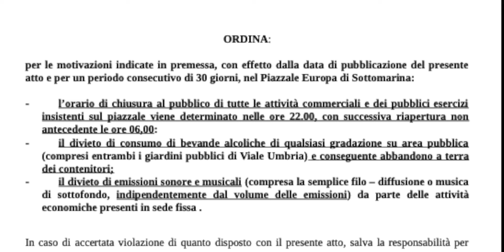STOP A MUSICA E A CONSUMO DI ALCOL IN PIAZZA EUROPA: ARMELAO FA SUL SERIO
Il sindaco Mauro Armelao oggi ha preso un’importante decisione in merito alla sicurezza pubblica con un’ordinanza che dovrebbe esercitare un cambio di passo nella gestione delle intemperanze di alcuni che stanno rendendo difficile la vita ai residenti di Piazzale Europa.
Firmando in data odierna l’ordinanza 56 ha, di fatto, imposto dei limiti alle attività commerciali dell’area a tutela dell’ordine pubblico, della sicurezza e contro l’abuso di bevande alcoliche da parte di minori.
Le attività commerciali e i pubblici esercizi che si affacciano sul Piazzale Europa dovranno obbligatoriamente chiudere alle 22 e non potranno aprire prima delle 6 del giorno dopo. Inoltre non potranno diffondere musica, neppure a basso volume.
Inoltre non si potranno consumare bevande alcoliche e superalcoliche sull’area, inclusi i giardini pubblici e non si potranno gettarne a terra i contenitori.
Chi non rispetterà l’ordinanza potrà essere sanzionabile con una pena pecuniaria dai 500 ai 5mila euro. Il reato, reiterato per due volte in un anno, imporrà la sospensione dell’attività per 15 giorni.
Questa misura si è resa indispensabile in quanto, nel tempo, i residenti attorno al Piazzale, hanno numerose volte segnalato, in modo formale e informale, violazioni alle norme del vivere civile, facendo presente la mancanza di vivibilità, del rispetto del riposo, del decoro urbano, della tutela della quiete, e, in particolar modo, della salute e dell'ordine pubblico.
In quest'area sono recenti alcuni episodi di vandalismo, di condotta incivile, di degrado, che hanno interessato aggregazioni giovanili, le quali, in alcune occasioni, hanno fatto registrare episodi di violenza tali che un residente ha voluto definirle al pari di guerriglia urbana, atteggiamenti accentuati dall’abuso di sostanze alcoliche e costringendo più volte a far intervenire le forze dell’ordine.
Da non meno i comportamenti indecorosi tenuti, in netto contrasto alle semplici regole del vivere civile, alla pubblica decenza e alle minime norme igieniche sanitarie.
È un compito che spetta all’Amministrazione preservare la quiete pubblica, sedando sul nascere i comportamenti che possono comprometterla. Sugli interessi economici delle attività produttive, prevale il diritto alla quiete ed è in quest’ottica che agisce la presa di posizione del sindaco, il quale ha tutti i mezzi per farlo anche sotto l'aspetto giuridico.